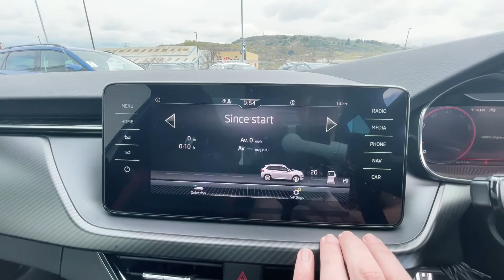SKODA Kamiq 1.5 TSI (150ps) Monte Carlo SUV YR22XAU